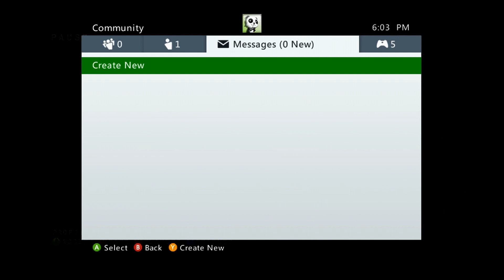Xbox 360 Gears Of War STILL Holds UP!!! -Gears Of War-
This game for still looks and runs pretty damn well for an Xbox 360 game. I am so impressed and loving the old school feel of this.